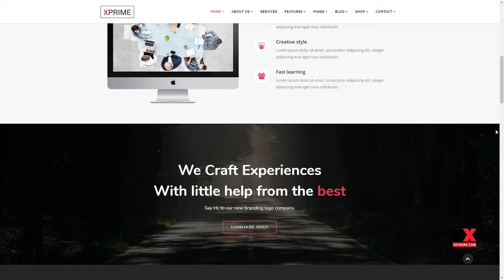XPRIME - Creative Joomla Multipurpose Template Darrell Noel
Software Version Joomla 3.8.x, Joomla 3.7.x

 Layout Responsive

 Tags agency, booking, business, car rental, construction, corporate, HikaShop, hotel, j2store, magazine, onepage multipurpose, page builder, parallax, portfolio, repair